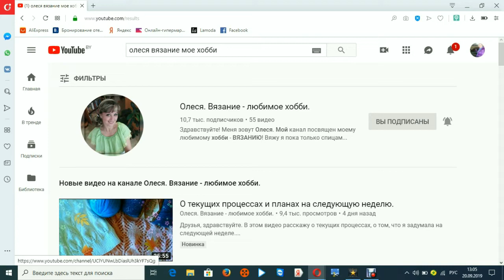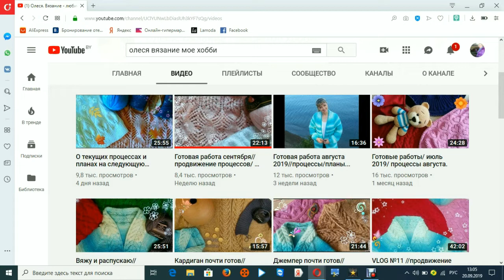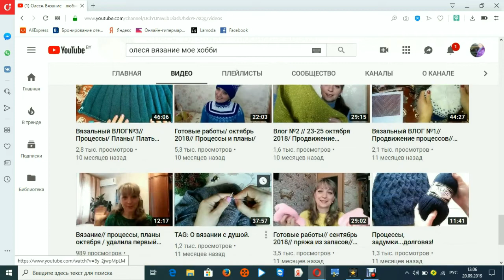Носкомания Готовые работы лета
В этом видео я покажу все свои работы связанные мной за лето.
Расскажу где можно приобрести мои работы если они вам нравятся а также порекомендую вам интересный вязальный канал.